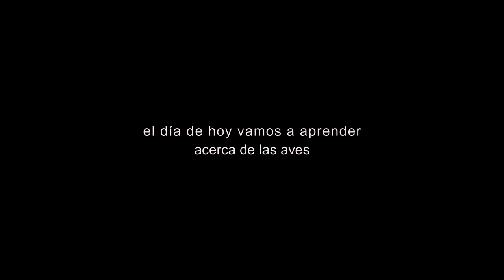Las aves en Quechua Ancashino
El día de hoy vamos a aprender sobre las aves en Quechua Ancashino, empecemos: ✨

¿Cuéntame qué aves más conoces?
Nuestros otros vídeos:
• Las principales partes de un varón en Quechua Ancashino: